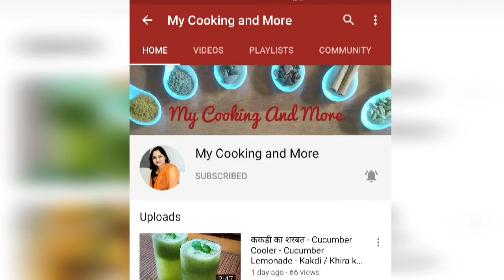Beetroot Raita Recipe - Healthy Raita Recipe - Cook withme - चुकंदर का रायता - Diet Recipe .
Join Me on INSTAGRAM for my Homecooking insights and more.